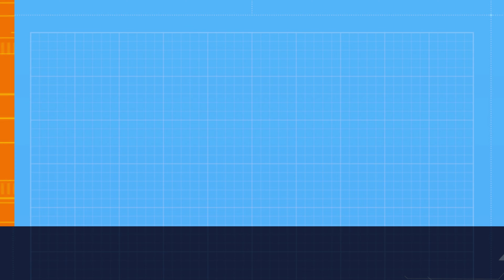Eternals | Review | 2021 | Movie Loverzs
Srinath reviews Eternals movie starring Angelina Jolie alongside Salma Hayek, Gemma Chan, Richard Madden, Kumail Nanjiani, Lauren Ridloff, Brian Tyree Henry, Lia McHugh, Don Lee, and Kit Harington among others. Directed by Chloé Zhao.
This film serves as the 26th film in the Marvel Cinematic Universe (MCU) and the third entry in Phase Four of the MCU.

⏱️ Timestamps ⏱️

0:00 - Intro
0:03 - The Plot
0:14 - The Review
0:48 - A Cosmic Canvas
1:23 - Lost in the Cosmos
1:55 - A Celestial Cast
2:24 - A Celestial Misfire
3:05 - Outro